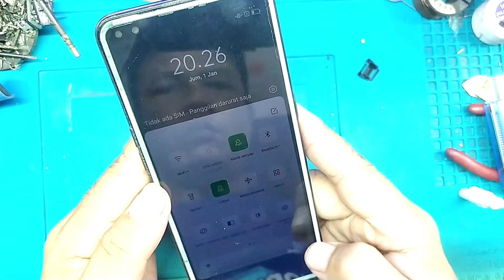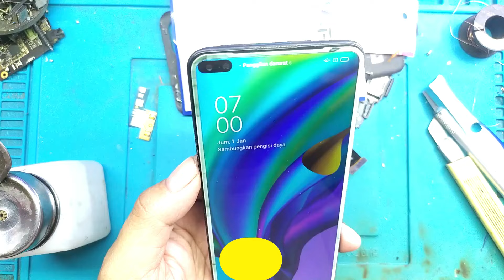Perbaikan OPPO RENO 4/4F Layar Gelap | oppo reno 4f light problem solution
BISMILLAH
YANG MAU ACT TOOL & SKEMA

UNTUK TOOL YANG TIDAK ADA DILIST TANYA AJA

💥IDM 1 THN Rp 285

💥 Phoenix key Android Tool💥
✅1 - bln 60k
✅3 - bln 90k
✅6 - bln 135k
✅12 - bln 240k

👉 3BLN =Rp 300
👉6 BLN =Rp 450
👉12 BLN=Rp 725

👉 3BLN =Rp 100
👉6 BLN = Rp 200
👉12 BLN EXTRA 3BLN =Rp340
👉 ACT PRAGMAFIX FIND FINDER =125

👉1BLN =Rp 50
👉 3BLN =Rp 99
👉12 BLN=Rp  375

👉 Single PC :
👉3 bulan : Rp 200.000,-
👉6 bulan :Rp 325.000,-
👉12 bulan :Rp 600.000,- renewal Rp550.000
👉Double PC :
👉3 bulan : Rp 325.000,-
👉6 bulan : Rp 550.000,-
👉12 bulan : Rp 900.000,- renewal Rp 825.000,-
👉RBM REPAIR BUSSINES MANAGEMENT =Rp 350

👉XIAOMI AUTH SERER CREDIT 5 CREDIT =Rp 90

👉 1BLN =Rp100
👉3BLN =Rp 220
👉 6BLN =Rp 310
👉12BLN =Rp 465

•𝐅𝐃𝐋 |10 ᴄʀᴇᴅɪᴛ
•𝐃𝐄𝐌𝐎|10 ᴄʀᴇᴅɪᴛ
•𝐅𝐋𝐀𝐒𝐇 ]10 ᴄʀᴇᴅɪᴛ
•𝐏𝐈𝐍 | 𝐅𝐑𝐏|10 ᴄʀᴇᴅɪᴛ

👉Dft pro tool 12bln=Rp 950

❤️DT PRO TOOL
👉DT PRO TOOL 12BLN=Rp 570

👉EMT=Rp 835

👉MST 3BLN=Rp200
👉MST 12BLN=Rp 350

👉 TFM 6BLN=Rp 295
👉 TFM 12BLN=Rp 450
👉TFM 24BLN=Rp 735
👉TFM PRO KREDIT = Rp 16000

👉 Hydra tool 3bln= Rp 465
👉 Hydra tool 6bln= Rp765
👉 Hydra tool 12bln= Rp1075

Uni android
👉 Uni android 1thn=Rp 650
👉 Uni android 3bln=Rp 235
👉 Uni android 6bln=Rp 430
WARNING!